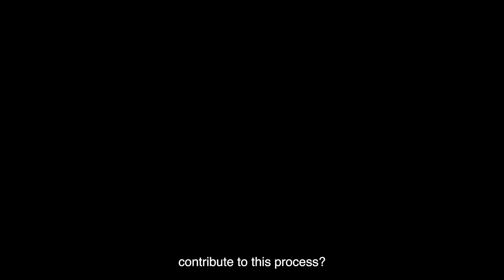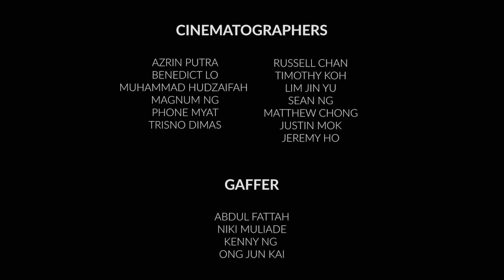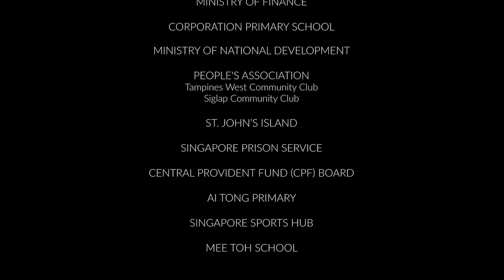Is Singapore prepared for what's next? | Let's Begin, Chapter 1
ForwardSG What impact does a rapidly changing and challenging world have on us?

In 2022, Deputy Prime Minister Lawrence Wong and the 4G leadership team set out to chart a new path for Singapore. This journey marks the renewal of our social compact, a momentous effort to bring the community, individuals and the Government together to re-define their  contributions towards each other.

Through exclusive behind the scenes footage, we take a peek into the year-long Forward Singapore exercise, revealing the challenges of bringing diverse perspectives on issues such as identity, success, and sustainability to a common forum. Ready? Let’s Begin.

Let’s Begin: The Forward SG Story is a 5-part documentary series that takes you on-ground and behind the scenes with DPM Lawrence Wong and the 4G team throughout the Forward SG exercise. More than 200,000 Singaporeans were engaged to discuss issues such as housing, our Singapore identity, economy and jobs, success, ageing, the environment, and what it will take to build a Singapore of tomorrow.